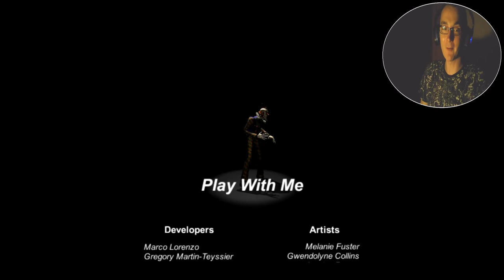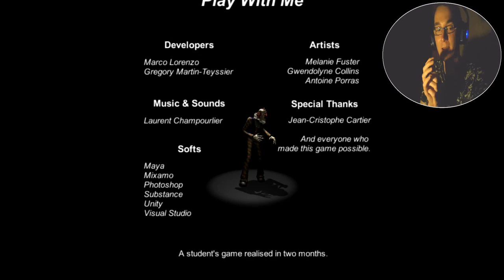HatCHeTHaZ Plays: Play With Me - 1080p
Hey everyone & welcome to my lets play of Indie horror game "Play With Me"!

About the game:
COMPATIBLE WITH OCULUS RIFT !

SOON ON GEARVR !!

Let yourself wake up in a mysterious empty house, well, quite empty.

'Play With Me' is a french student project aiming for total immersion in this horrific adventure.

In this game you'll only count on your instinct to guide yourself through this nightmare, but do not even try to defy him, he's the only one allowed to play with you.

Please consider having a good night despite this.

Artists :

Antoine Porras
Gwendolyne Collins
Mélanie Fuster
Devs :

Grégory Martin-Teyssier
Marco Lorenzo
Music / Sounds :

Laurent Champourlier
And a big thank / kiss to everyone involved in this game :) !

WARNING : This game contains clowns and jumpscares.